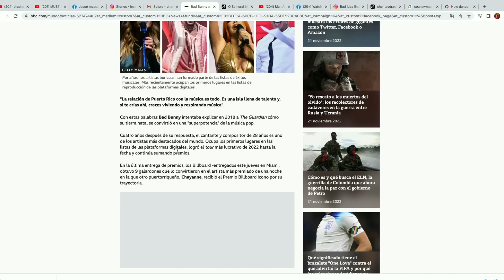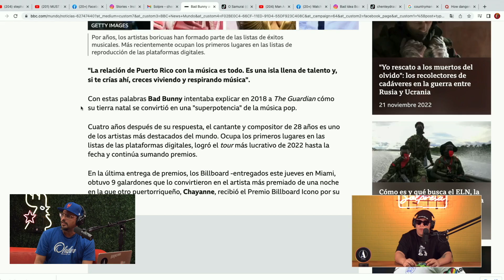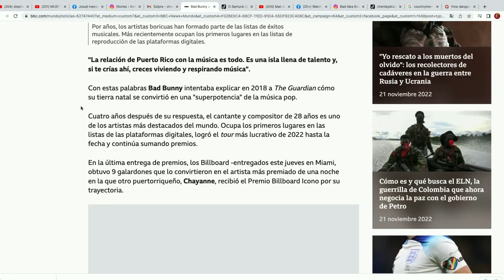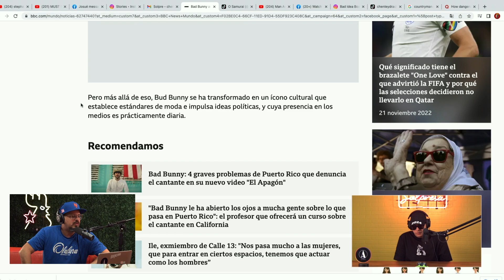Cual es el secreto del exito de los cantantes puertorriqueños?